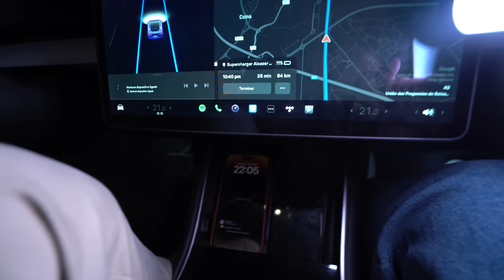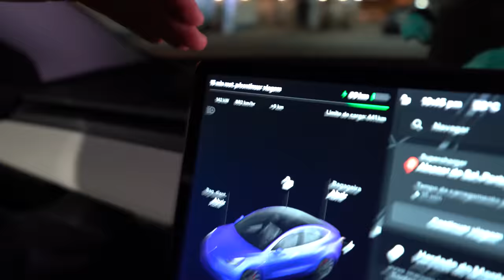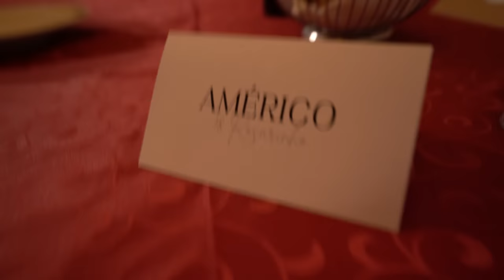Fui a uma festa de BETOS! (Betos beijaram?) | RUIVO